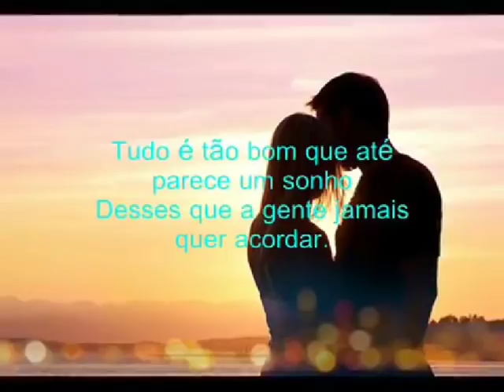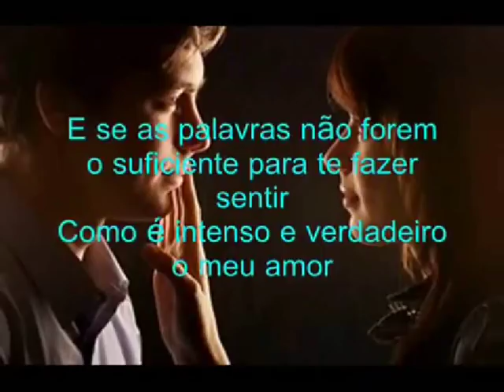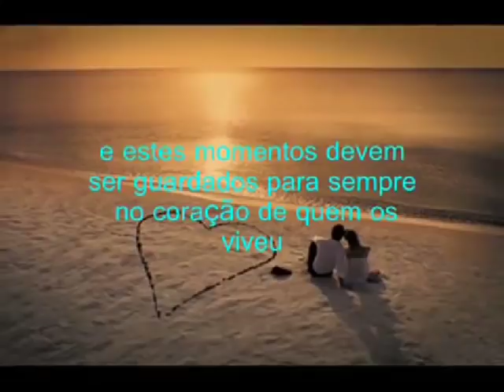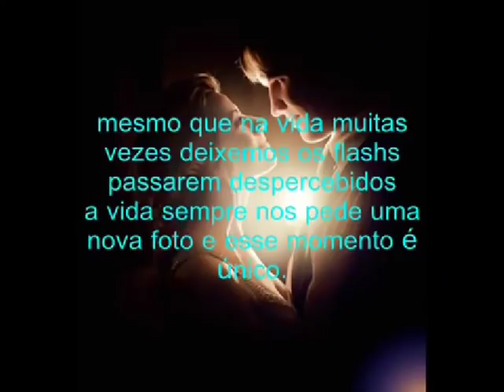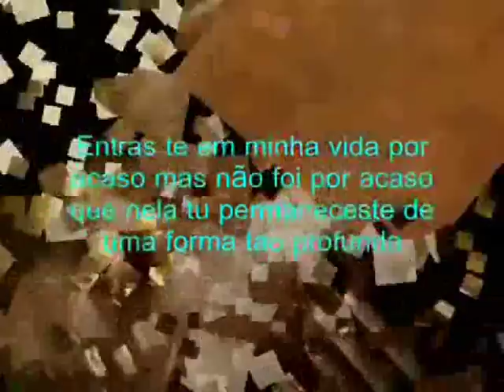Só Posso Ser Feliz Ao Seu Lado (Musica Give Thanks)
Teu nome na minha vida foi escrito pelo destino
 E encontrado pela sensibilidade do meu coração.
 As palavras não são capazes de descrever o que sinto por ti.
 Pois este amor é minha voz.
 E até a voz eu perco quando estou contigo.
 E se as palavras não forem o suficiente para te fazer sentir
 Como é intenso e verdadeiro o meu amor
 O jeito mais doce que encontro
 É através das lágrimas do meu olhar
 Que escrevem te amo e sem ti não posso viver.